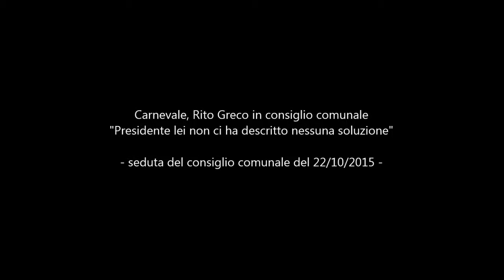FanCity Acireale - Rito Greco in consiglio comunale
FanCity Acireale - Carnevale, Rito Greco in consiglio comunale
"Presidente lei non ci ha descritto nessuna soluzione" - seduta del consiglio comunale del 22/10/2015 -